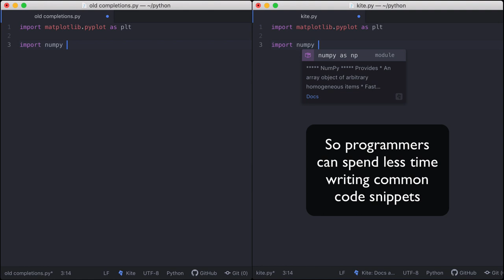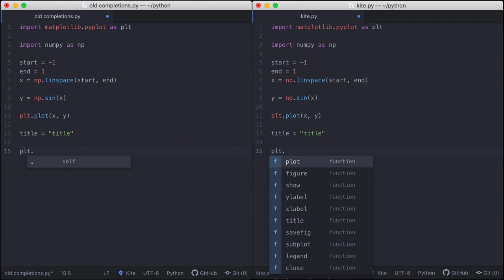Kite's New Smart AI Completions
Kite is a plugin that integrates with your code editor and
uses machine learning to turbocharge your programming experience.